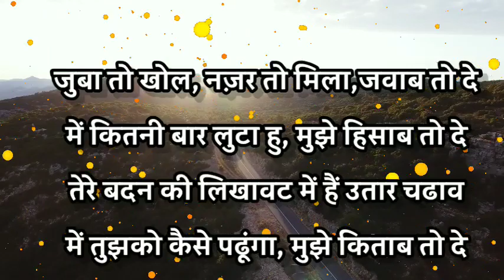राहत इन्दौरी की शायरी || rahat indori best shayari || चाँद पागल है अंधेरे में निकल पड़ता है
Gulzar Best Shayari in Hindi || Gulzar Shayari || Gulzar poetry || Hindi Shayari by Surabhi Saxena

हिंदी कवि सम्मेलनों में होने वाले फूहड़म व्यंग, लफ्फाज, अश्लीलता  से निकालकर सामाजिक पारिवारिक, राष्ट्रभक्ति और आम जनमानस के मन को छूने वाली कविताओं तक ले जाने वाली युवा कवियत्रि सुरभि सक्सेना की कविताओं को सुनते रहिये और साथ देते रहिये इस वैचारिक प्रदूषण को मिटाने में - जय हिन्द

कवियत्री सुरभि सक्सेना की पहली किताब मुट्ठी भर आकाश है

आपकी रेडियो दोस्त सुरभि सक्सेना

आप यहाँ भी फॉलो करें

related search

Best shayari in hindi, Best Gulzar shayari in hindi, Hindi best shayari, Gulzar shayari in hindi, Gulzar hindi shayari, Gulzar shayari in hindi on life, Gulzar shayari hindi, Gulzar
gulzar dehlvi best shayarigulzar sahab ki shayari whatsapp status
shayari by javed akhtar
gulzar sahab ki gazal
gulzar poetry kitaben
gulzar poetry jagjit singh
gulzar sahab interview
gulzar shayari status
gulzar motivational poetry

गुलज़ार chhaniwala new song
गुलज़ार की शायरी
गुलज़ार साहब की बेहतरीन शायरी
गुलज़ार chhaniwala new song dj
गुलज़ार साहब के गाने
गुलज़ार
गुलज़ार के 100 हिट गाने
गुलज़ार देहलवी
गुलज़ार poetry
गुलज़ार शायरी इन हिंदी

Music credit-